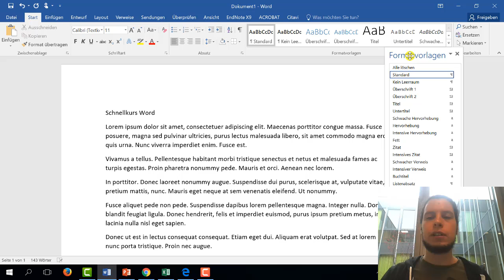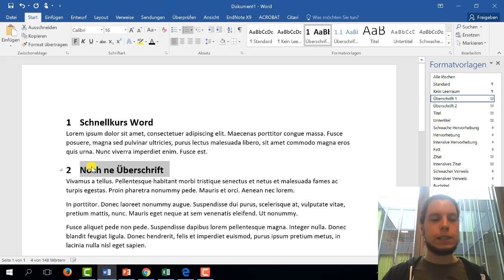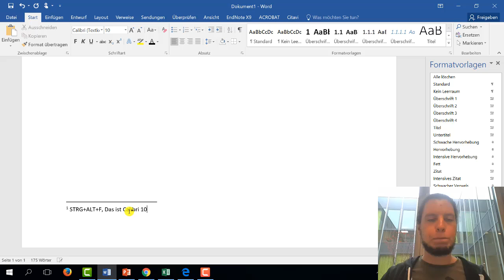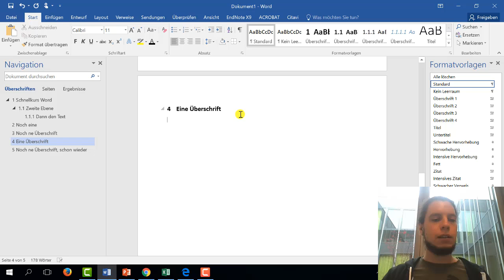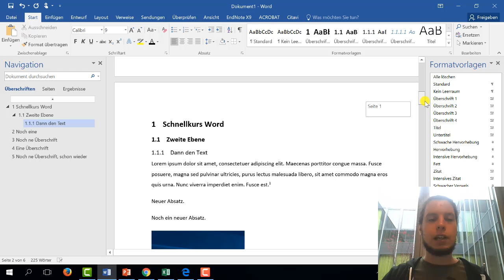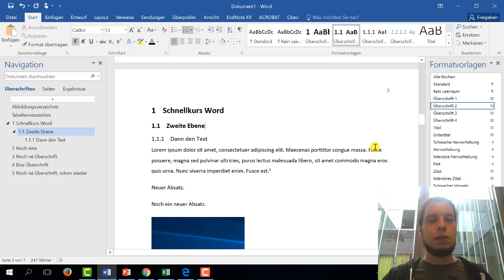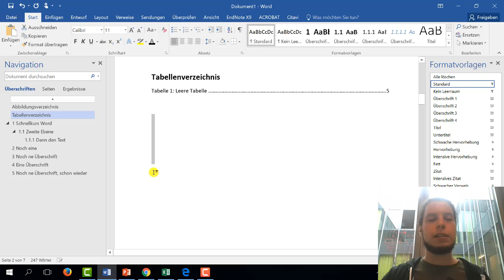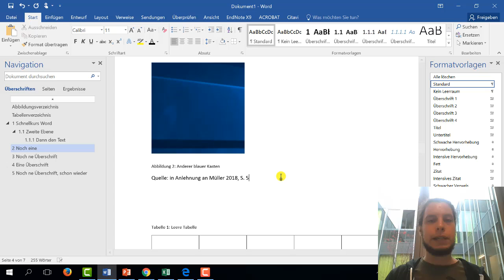Schnellkurs Word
Microsoft Word hat unter Studierenden den Ruf, ab einer bestimmten Seitenmenge eher Feind als Helfer zu sein. In diesem Video lernen Sie, wie Sie sich Word zum Freund machen - mit Formatvorlagen, automatischem Inhaltsverzeichnis, römischen Seitenzahlen und mehr.

Timestamps:
0:00 - Intro
Was Sie gleich zu Beginn einstellen sollten:
0:30 - Formatvorlagen: Überschrift 1, 2 und 3 sowie Standard
12:56 - Nie mehr scrollen dank Navigationsbereich
Was Sie gegen Ende machen können:
14:01 - Automatisches Inhaltsverzeichnis
14:51 - Abbildungen einfügen und beschriften (Quellenangabe dann bei 29:51)
18:21 - Automatisches Abbildungsverzeichnis/Tabellenverzeichnis
21:24 - Seitenzahlen (römisch und arabisch)
27:22 - Kopfzeile soll Überschrift beinhalten
29:51 - Quellenangabe bei Abbildungen